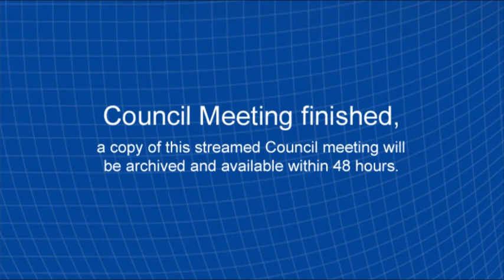Council Briefing Session 21 May 2019